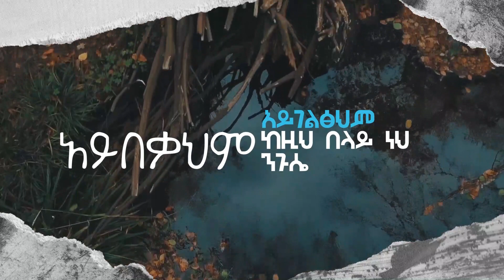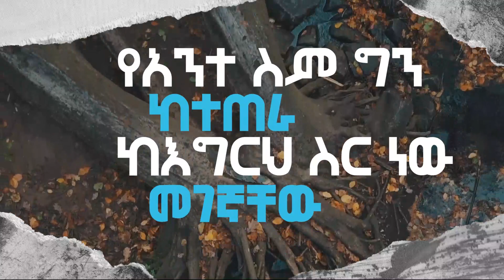እናመልክሀለን መንፈስን የሚያድስ ድንቅ አምልኮ ከዘማሪት የአብስራ ወንድሙ ጋር ዋና መዝሙር በአዜብ ሀይሉ